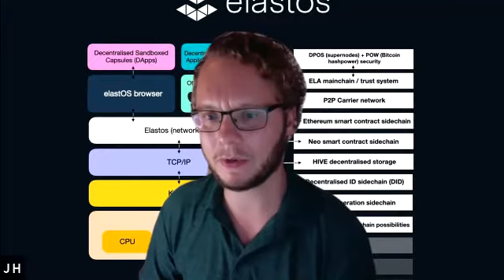Write Code Once, Run Everywhere - KP Expands on the Power of One Piece of Code on Elastos | ELA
When the network is the operating system, you write code once and it's universally deployed for any device to run. Write Code Once, Run Everywhere | ELA

Did you know? Elastos has on average 60% of the Bitcoin miners hashrate securing its ecosystem alongside its own proof-of-stake supernodes! Elastos employs a hybrid consensus that consists of both Auxiliary Proof of Work (Bitcoin) and Delegated Proof of Stake (AuxPoW X DPoS) for true decentralisation and security.

🍏 The Orchard Team moderates Founder Rong Chen, VP of Development Clarence Liu, Tuum Tech Development Lead Kiran Pachhai, Hyper Project Lead Peter Strauss, and Elastos Engineer Lead Jingyu Niu for a 3-Year Anniversary AMA.

📈 Topics include Defi on Elastos, elastOS app, DIDs, Ethereum Sidechain, enterprise adoption, current development roadmap, Hyper P2P chat app, and more.

❓ What is Elastos
Elastos is an open-source global project building a decentralized internet powered by blockchain.

🧐  Deeper Dive
Elastos uses internet as the base-layer infrastructure rather than an application where decentralized applications are forced to never directly connect to the internet and only interact with Elastos runtime(which in turn acts as a middle layer, then connecting to the internet). Within the elastos ecosystem, everything from devices to virtual machines to users to DApps have a DID(Decentralized ID) issued by the blockchain and everytime the application requests any sort of internet access, the ID has to first be verified using the blockchain which in turn eliminates many of the man-in-the-middle attacks, virus attacks, etc

Elastos is not a typical operating system. Usually, when you think about operating systems, you think about a device operating system that is tied to a particular device. Elastos is not a device OS but rather it’s a network OS. This means the network is the computer instead of device being the computer. This also means that this operating system will never need to be upgraded because the network has no version. It’s just the network. The internet has no version. It’s just the internet. The internet gets upgraded by adding services on top of it and people using those services. Similarly, the elastos network OS gets upgraded when someone adds a new service and people start using this service. There is no human intervention required as everything is code and everything is autonomous and self running. The elastos network operating system is literally a world supercomputer formed of millions and millions of virtual machines spread across the internet where your data might be stored in your own personal drive or Elastos Hive++ (a version of IPFS which is distributed across the internet). In that sense, every device on the internet will be able to recognise elastos because the internet itself is the device.